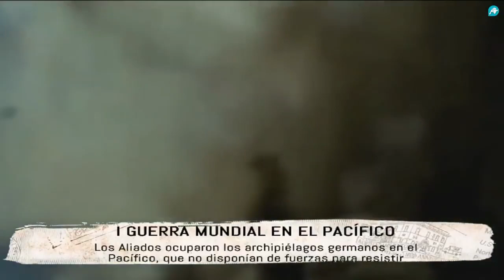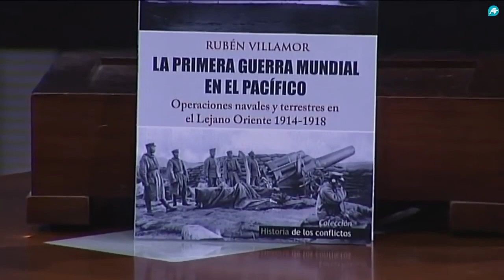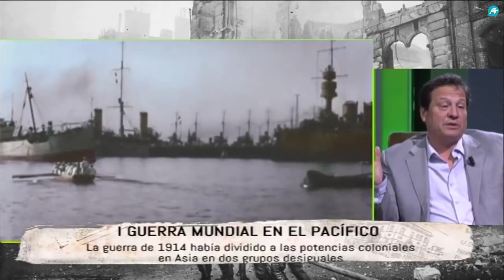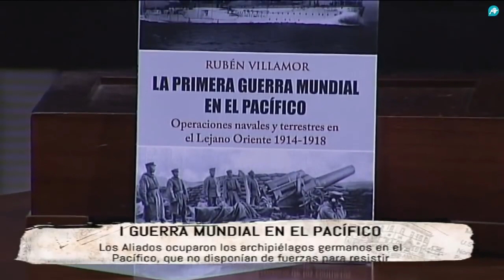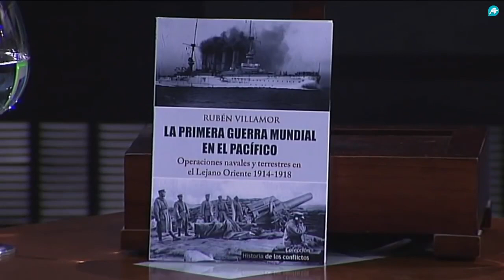Tiempos modernos -285- I guerra mundial en el Pacífico (Rubén Villamor, Fernando Paz) video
Invitado:  Rubén Villamor. Emisión: 25 de septiembre de 2018. Presenta Fernando Paz.